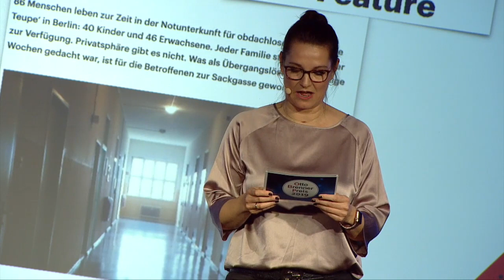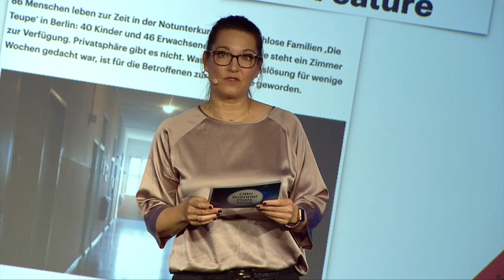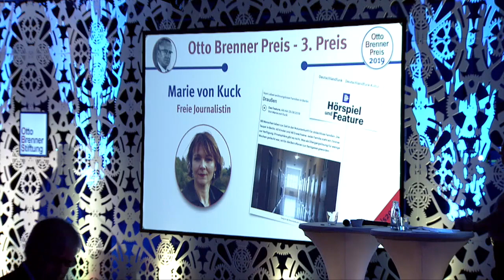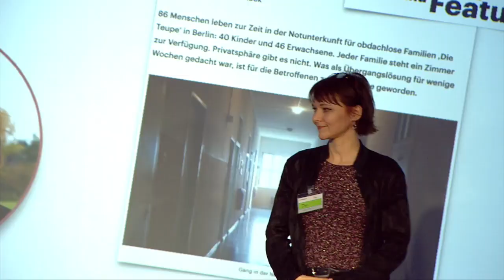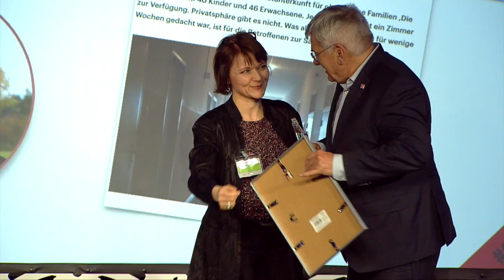Otto Brenner Preis 2019 – 3. Preis für Marie von Kuck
Den 3. Preis erhält 2019 Marie von Kuck für in Hörfunk-Feature "Draußen. Vom Leben wohnungsloser Familien in Berlin" (25. Juni 2019, Deutschlandfunk)

Laudatio von Prof. Dr. Volker Lilienthal:
Marie von Kuck ist eine Berliner Journalistin und Autorin von Radio-Features. Die Brenner-Jury hatte ihre Funkarbeiten schon mehrfach in der engeren Auswahl. Marie von Kucks kritische Aufmerksamkeit gilt immer sozialer Ungerechtigkeit und vor allem den Menschenrechten, wo sie missachtet werden oder in Gefahr geraten. So in ihren Sendungen über Gewalt in der Geburtshilfe – ja, erst denkt man als Hörer, das kann es doch gar nicht geben – oder über Polizeigewalt, die Marie von Kuck ins öffentliche Bewusstsein rückte, als andere das heute fast modische Thema noch längst nicht entdeckt hatten.
Marie von Kuck ist eine „Stimme der Stimmlosen“, um ein Wort des evangelischen Publizisten Robert Geisendörfer zu zitieren. Sie holt die Übersehenen und Missachteten aus dem Schatten unserer Ignoranz.
In ihrer hier ausgezeichneten Sendung nimmt die Autorin ihre Hörerinnen und Hörer mit auf eine Reise in den uns fremden Alltag von Berliner Familien, die wohnungslos sind. Obdachlose Männer kennen wir alle und gehen meistens ungerührt an ihnen vorüber. Aber ganze Familien? Kinder ohne Dach über dem Kopf windeln, ihnen bei Wind und Wetter zu essen geben, sie ohne Wasser saubermachen, sie bei Kälte zum Schlafen bringen und sie morgens wecken und ein Frühstück geben, damit sie pünktlich und nicht hungrig in die Schule kommen?
Das geht gar nicht – und kommt wohl dennoch in unseren Großstädten vor. Die meisten Betroffenen aber finden irgendwann wenigstens eine Notunterkunft – Wohnungslose mit dem Gefühl, kein eigenes Zuhause zu haben, bleiben sie dennoch.
Die Autorin begleitet Betroffene und lässt sich ihre Geschichte erzählen. Sie zitiert aus horrenden Behördendokumenten und führt uns in die Provisorien der Notunterkünfte – „Die Teupe“ heißt eine hier in Berlin-Neukölln, in der 40 Kinder und 46 Erwachsene untergebracht sind. Da wieder herauszukommen ist fast unmöglich. Ein Teufelskreis von aufgelaufenen Schulden, bestehender Arbeitslosigkeit und unbezahlbarer Mietpreise für normale Wohnungen steht dagegen. Wehe dem, der auch noch einen falschen, will sagen: nicht-deutschen Pass hat.
Die Zahl wohnungsloser Menschen wird bundesweit auf 678.000 geschätzt, darin sind Geflüchtete ohne Unterkunft mitgezählt. Wohnungslose Menschen mit Kindern, die erst bei Bekannten und Freunden improvisieren und dann von Notquartier zu Notquartier ziehen – das sind nach aktuellen Zahlen der Bundesarbeitsgemeinschaft Wohnungslosenhilfe 71.000 Betroffene, hier ohne die Geflüchteten, weil es dafür keine Daten gibt.
In einem reichen Land wie Deutschland ist und bleibt das ein Skandalon. Es aufgegriffen und in unser Bewusstsein gehoben zu haben, das ist das eine Verdienst der erfahrenen Feature-Autorin Marie von Kuck. Preiswürdig ist aber auch die Machart dieser sorgfältigen Radiodokumentation über das mühsame Überleben einer gar nicht so kleinen Menschenzahl. Die Autorin zeigt Empathie und bewahrt doch den nüchternen Ton der Journalistin. Sie lässt Menschen zu Wort kommen, die sonst keine Öffentlichkeit haben, aber sie ergänzt deren Zeugnis auch durch Nachfragen bei Hilfseinrichtungen und Behörden, sie zeichnet das ganze Bild – kritisch und gut dokumentiert.

Dank einer reflektierten Sozialarbeiterin, die freimütig und kritisch über ihre Erfahrungen mit einem nicht besonders leistungsfähigen Hilfesystem spricht, kann sich die Autorin mit eigenen Bewertungen weitgehend zurückhalten. Besonderen Charme entfalten die O-Ton-Collagen in dieser Sendung, in der auch Kinder zu Wort kommen. Feine Miniaturen sind das im Sinne der Spruchweisheit Kindmund tut Wahrheit kund. Wir hören den 10-jährigen Umut, der seiner Erinnerung nach schon vor acht Jahren, als Kleinkind also, aus Bulgarien nach Deutschland kam. Er sagt über die Massenunterkunft Teupe in Neukölln: „Man muss alles zusammen benutzen, hier ist scheiße, aber besser als gar nix. So wie leben auf der Straße...Ja, das ist nicht gut! -Besser als gar nix. Och..Und..ja, das war‘s. Punkt!“...